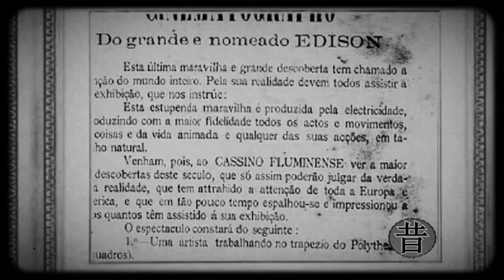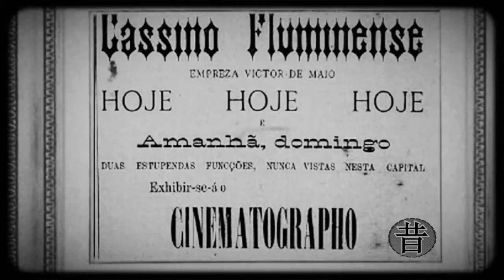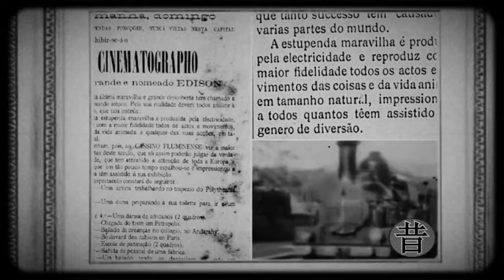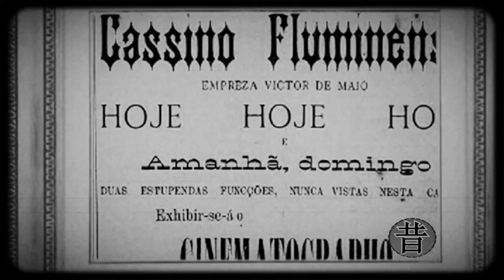11 - Um Almoço em Familia